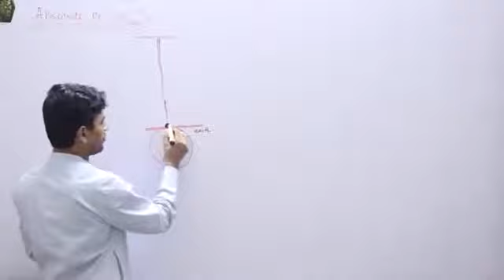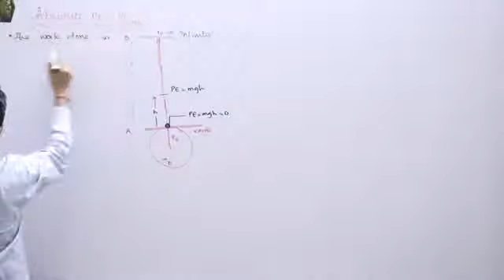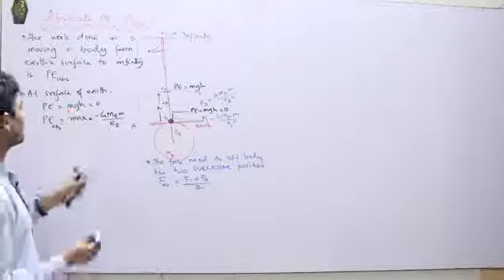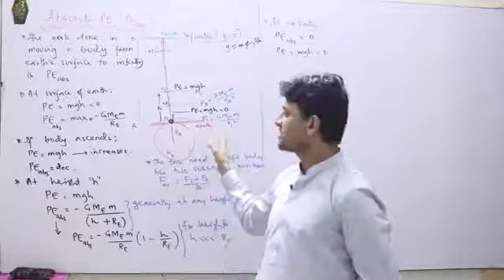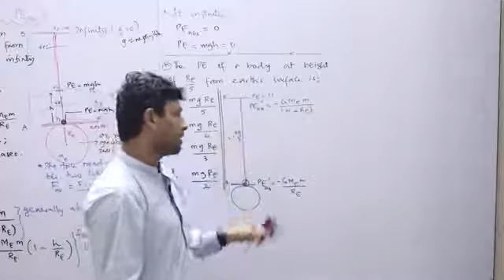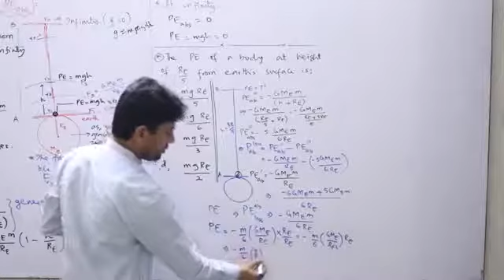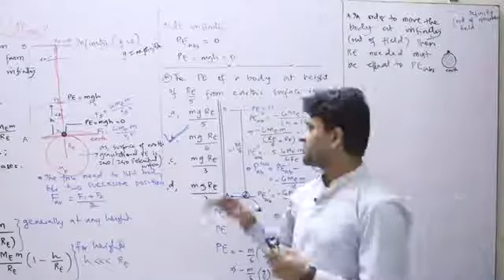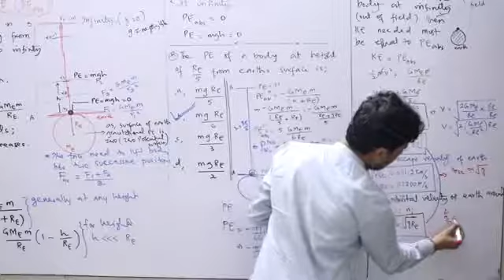Work Power and Energy Chapter No (07) lecture No (7.5) Engr Haresh Kumar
An introduction to the scientific method and some major topics in physics, including forces and motion, energy, gravity, electricity and magnetism, thermodynamics, and optics. Hands-on activities and projects are an important part of this course which aims to prepare future educators to bring science activities into their classrooms. 3 lecture hours and 1 75-minute activity periods
An introduction to modern physics. Topics include special relativity, quantum physics, waves and particles, and atomic and nuclear physics. Prerequisites: MATH 130 and PHYS 112 or permission of the instructor. 3 lecture-recitation hours and 3 laboratory hours.
Introduction to basic electronic circuits and devices, with a major emphasis on solid state circuitry. Topics include AC-DC circuits and electrical measuring devices, power supplies, amplifiers, oscillators, operational amplifiers and switching and timing devices. Prerequisite: PHYS 112 or permission of instructor. Co-requisite: MATH 238 or permission of instructor. 3 lecture-recitation hours and 3 laboratory hours.
Introduction to the analysis and synthesis of electronic circuits for signal processing, using passive elements as well as modern active devices including solid-state diodes and transistors. The design of both digital and analog circuitry will be discussed, and the applications and limitations of these circuits and devices will be addressed. Prerequisite: PHYS 233 or permission of instructor. 3 lecture-recitation hours and 3 laboratory hours.
A study of the basic principles of mechanics applicable to rigid bodies in equilibrium, the kinematics and kinetics of particle motion and an application of these principles to the solution of a variety of practical and more complicated problems.
Prerequisite: MATH 130 and PHYS 112 or permission of the instructor. 3 lecture-recitation hours.
An introduction to the concepts of stress and strain, material properties, deflections of bars under axial, torsional and bending loads, statically indeterminate problems, and stress transformations. Prerequisite: MATH 130 and PHYS 241 or permission of the instructor. 3 lecture-recitation hours.
An introduction to orbital mechanics, astrophysical processes in stellar atmospheres and interiors, stellar evolution and the interstellar medium, black holes, galactic structure, active galaxies, and quasars. Prerequisite: PHYS 231 or permission of the instructor. 3 lecture-recitation hours.

A sophomore level forum for a variety of current topics in physics. Students will be expected to supplement the traditional classroom work with additional research material in order to become familiar with the selected topic. The topics can be chosen to augment several major programs depending upon demand. Permission of the department chairperson is required.
Experiments in classical and modern physics. Prerequisite: PHYS 231 or permission of instructor. 6 laboratory hours per week.
A study of the principles of Newtonian, Lagrangian, and Hamiltonian mechanics of particles with applications to vibrations, rotations, orbital motion, and collisions. Prerequisite: PHYS 112 or permission of the instructor. Co-requisite: MATH 238
 or permission of the instructor. 3 lecture-recitation hours.
A study of geometrical and physical optics: theory of lens systems, aberrations, apertures, interference, diffraction, polarization. Prerequisite: MATH 237 and PHYS 112. 3 lecture-recitation hours and 3 laboratory hours.
Classical thermodynamics, zeroth, first, second and third law of thermodynamics and their applications (law of mass action, heat engines, refrigerators, heat pumps, etc.), kinetic gas theory, and introduction to statistical mechanics. Prerequisites: MATH 231 and PHYS 231 or permission of instructor. 3 lecture-recitation hour
A study of electrostatics, electrical and magnetic properties of matter, Maxwell's equations, boundary-value problems, wave propagation and the steady-state magnetic field. Prerequisite: MATH 238 and PHYS 231 or permission of the instructor. 3 lecture-recitation hours.
A study of electromagnetic wave propagation in media, wave guides, dipole radiation, electrodynamics of charged particles, special theory of relativity, and special topics. Prerequisite: PHYS 371. 3 lecture-recitation hours
A study of crystal structure, wave propagation, mechanical, thermal and electromagnetic properties, free electron theory, band theory and Brillouin Zones, imperfections in solids and applications (e.g., semiconductors, transistors, superconductivity). Prerequisite: PHYS 231 or permission of instructor. 3 lecture-recitation hours
A study of black body radiation, wave and particle phenomena, dynamical operators, the Schrodinger equation and its applications, the Heisenberg formulation,
A study of atomic spectra, electronic structure of atoms, X-rays, scattering, nuclear models, and elementary particles. Prerequisites: PHYS 231, 440, and MATH 238 or permission of instructor. 3 lecture-